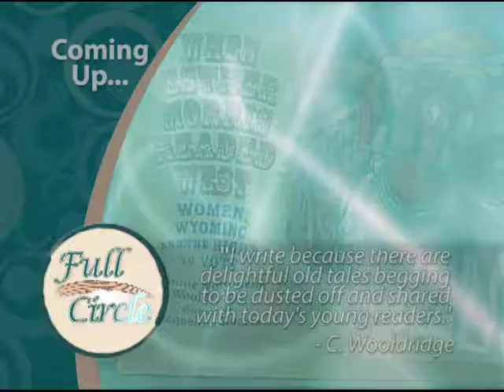Full Circle FCIR 1410 Wooldridge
Published author, Connie Wooldridge shares her insights into the world of children’s picture books and the patience needed to get published.  More info about her books is available